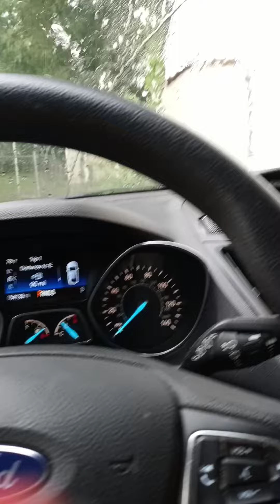Every Circumstance Is Speaking You Toward Your Proper Path!